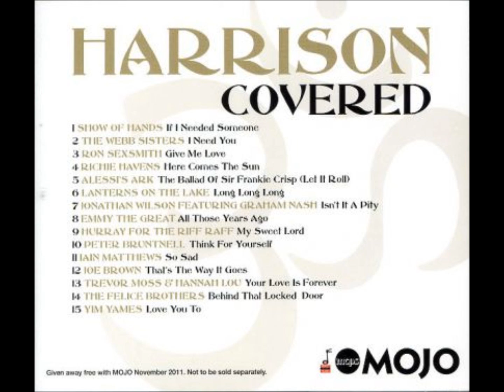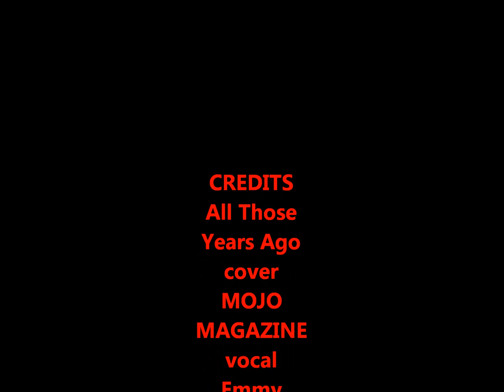ALL THOSE YEARS AGO - COVER (George Harrison)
Cover Emmy The Great, MOJO Magazine Presents Harrison covered an exclusive tribute to George november 2011
from G. Garcia A